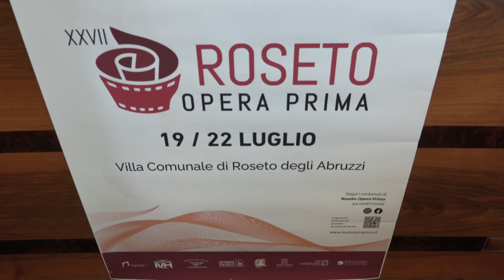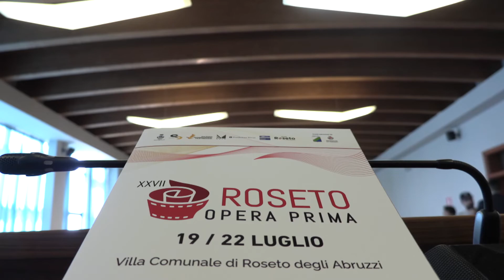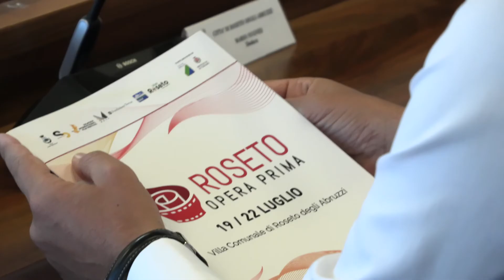Dal 19 al 22 luglio Roseto Opera Prima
Tutto pronto per la ventisettesima edizione del Roseto Opera Prima in programma alla villa comunale di Roseto degli Abruzzi dal 19 al 22 luglio. Quattro serate di cinema alla scoperta di giovani talenti